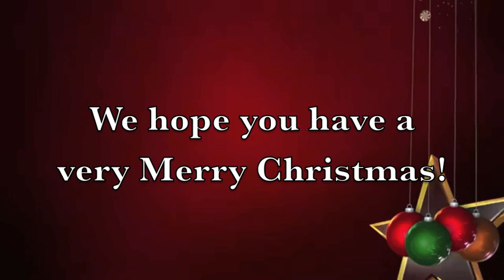LCS Christmas E-Card 2013